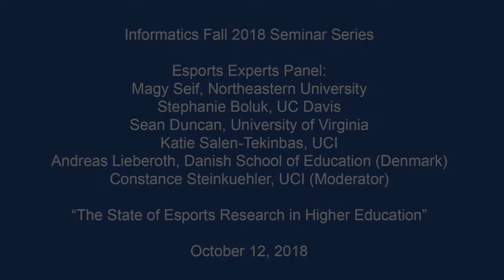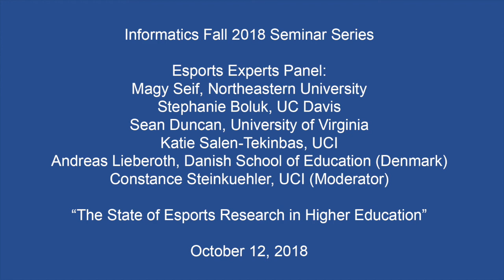The State of Esports Research in Higher Education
Informatics Seminar Series Fall 2018

The Department of Informatics is proud to present our Esports Experts Panelists:

Magy Seif, Northeastern University
Stephanie Boluk, UC Davis
Sean Duncan, University of Virginia
Katie Salen-Tekinbas, UCI
Andreas Lieberoth, Danish School of Education (Denmark)
Constance Steinkuehler, UCI (Moderator)

Title: "The State of Esports Research in Higher Education"

Abstract:
This year, building on last year’s successful summit, ICS and Student Affairs partnered to host the first-ever academic conference on esports, held for two days on campus and attracting over 100 attendees from across a range of disciplines, including data analytics and computer science, game design, physiology and sports sciences, media arts, and education. In this panel, key speakers at the conference share their reflections on the current state of esports research in higher education and future directions for the field.